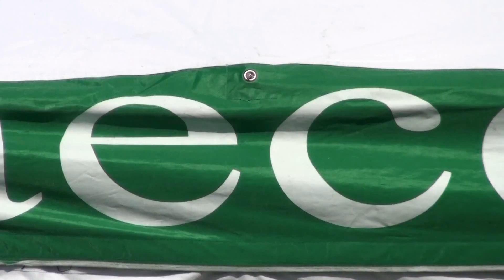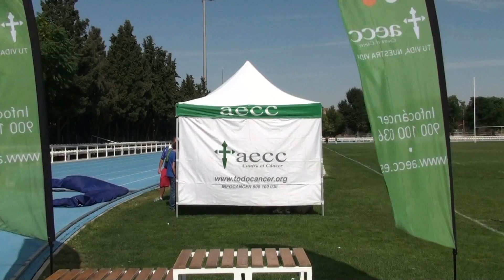1ª Carrera y Marcha contra el cáncer - Podios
1ª Carrera y Marcha contra el cáncer en Toledo - Los Podios - Toledo, 11 de Septiembre de 2016